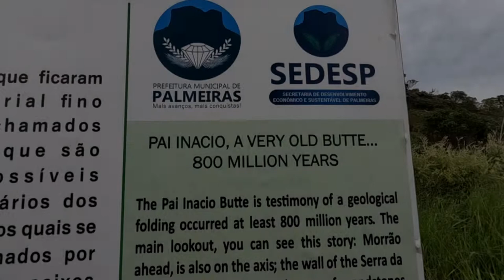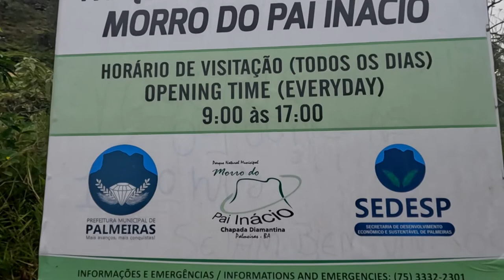Morro do Pai Inácio | Chapada Diamantina - BA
Curtam o vídeo, nos dê um like e siga o canal que vem muitas novidades por aí.

Esqueci de falar algumas dicas e o valor para visitar esse atrativo:

Necessidade de guia: não é necessário um guia para realizar esse passeio.

Quem estiver viajando de carro poderá fazer a visita por conta própria sem problemas;

Custo da entrada no atrativo: o ingresso tem custo de R$ 12,00 por pessoa e é pago em uma guarita aos pés do início da trilha;

Dica: levar um casaco corta vento e um casado para o frio. O tempo por lá muda muito rápido e pode surpreender.